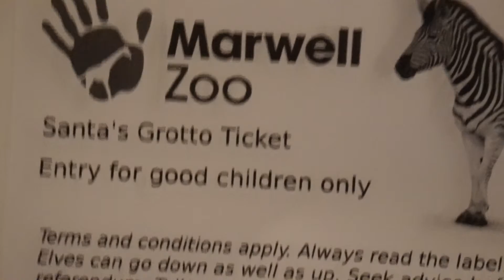01 December 2018